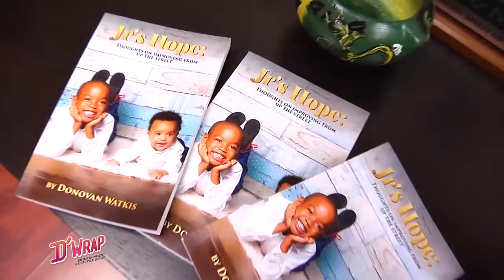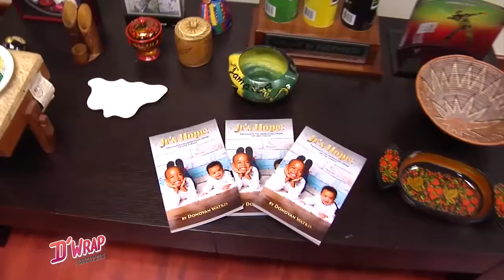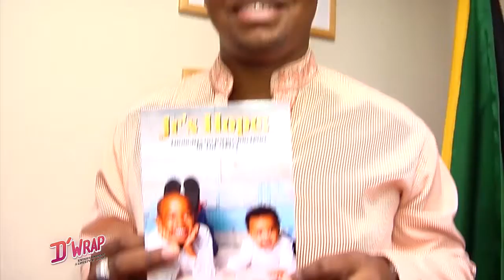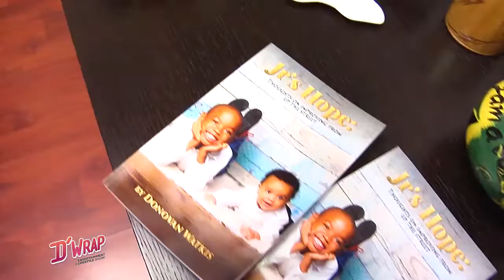JR's HOPE D'Wrap Interview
"My goal is to open myself up to higher beliefs so that I may grow to heights not yet imagined"- The Author

 "JR's Hope is every young boy's hope...Want to learn lessons on becoming a man? JR’s Hope delivers an authentically raw experience to guide thoughts on transforming masculinity in a tough world."-  Dr. Sonjah N. Stanley- Niaah (Author of Dancehall: From Slave Ship To Ghetto)